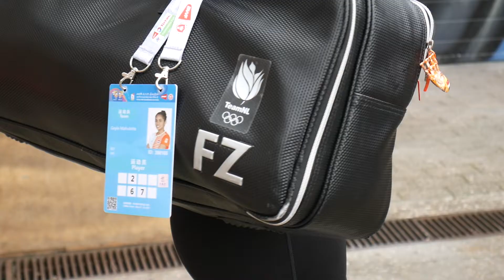Gayle Mahulette for Shock Absorber (full video)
Dutch badminton player and proud ambassador for Shock Absorber: Gayle Mahulette.